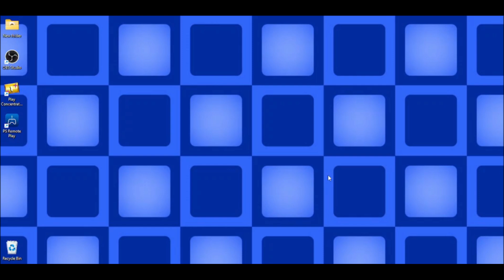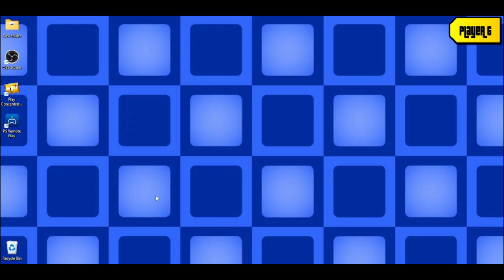The Price is Right Season 53 Premiere Remake Game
The season 53 remake game.